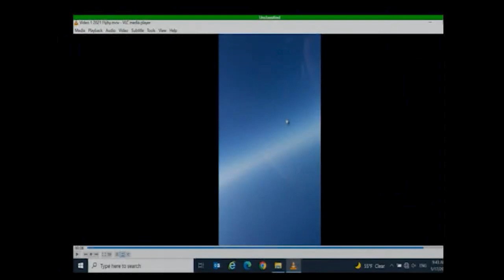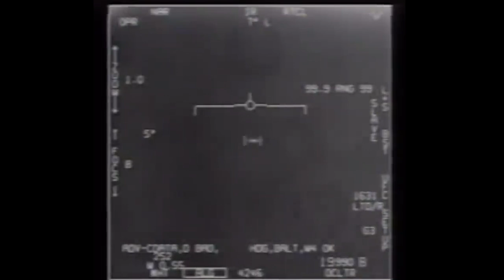UFOs, UAPs, and You | Aliens in the Sky?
In this video Jordan and Jared take a closer look into UFOs and UAPs. We briefly cover the history of UFOs and discuss the recent uptake of sightings of UAPs as well as breakdown a few of the more famous incidents.

Timestamps
0:00 - Introduction
3:28 - UFO History
7:52 - Past Government Investigations
9:20 - UAP New Name/New Perspective
10:47 - Why now?
12:48 - Recent Government Reports
15:06 - House Investigation Committee
15:30 - Flyby Incident
16:28 - Triangle Incident
17:02 - Gimbal Incident
22:08 - Tic-tac Incident
33:13 Summary/Wrap-up
38:08 - Fallacy of the Day